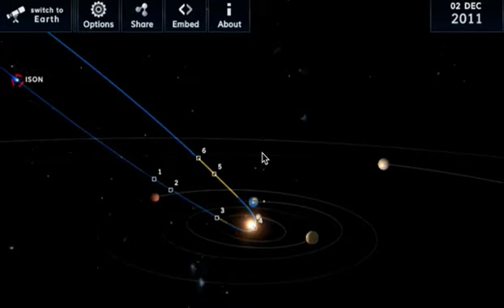The Path of ISON